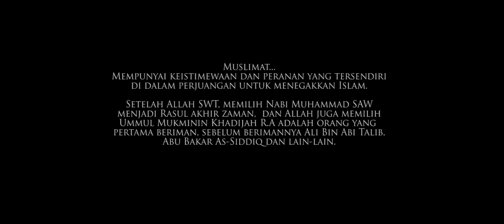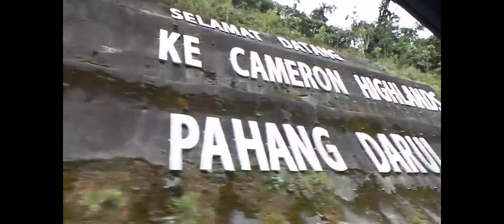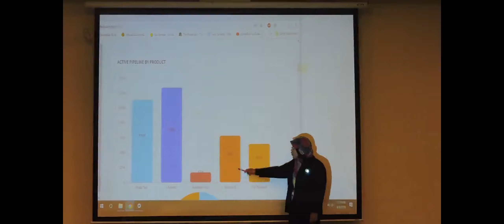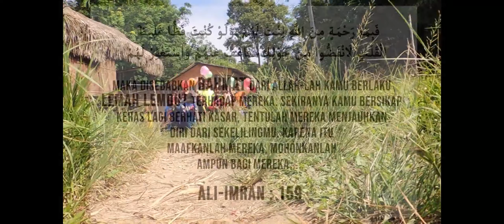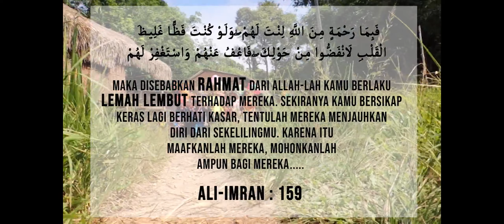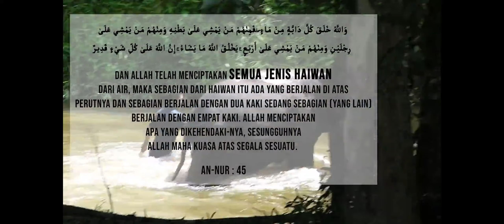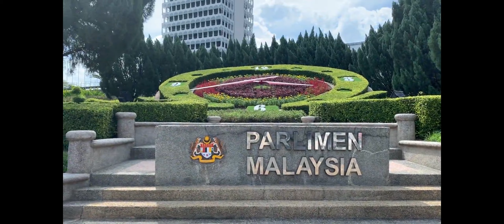Montaj Gimik Muktamar DMPM 2019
🎞Montaj Gimik Sempena Muktamar Tahunan Dewan Muslimat ke 59